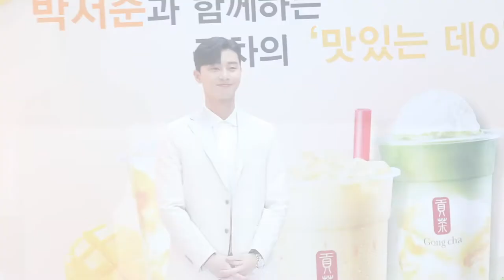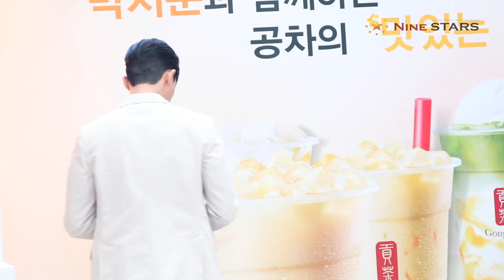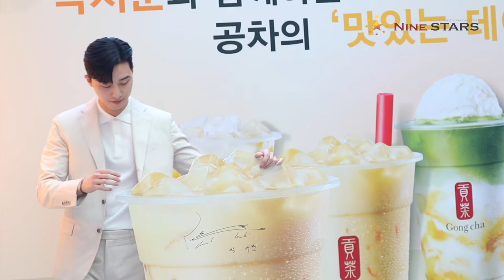[Nine Stars] 지금 대세 박서준 Park Seo Jun 달콤한 미소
©The JH Media 9일 오후 서울 영등포구 IFC몰에서 열린 ‘박서준과 함께 하는 공차의 맛있는 데이트’ 행사에 공차코리아 모델 박서준이 참석했다. 박서준은 tvN 수목드라마 ‘김비서가 왜 그럴까’ 방영을 앞두고 있다.